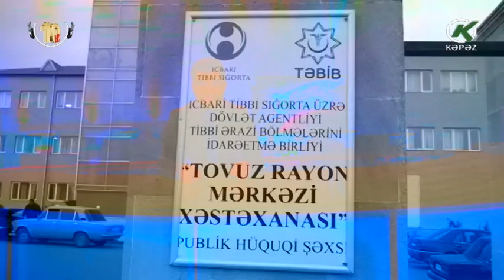Xəstəxanaya gətirilən 20 yaşlı gənc orada ölüb